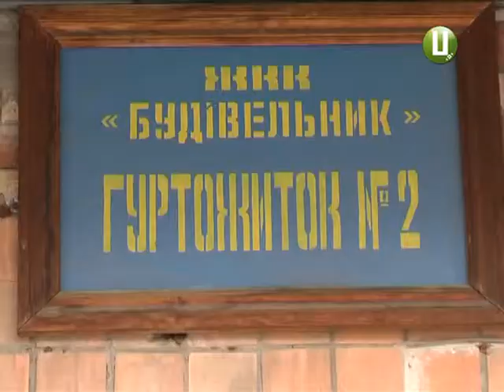ХОДТРК "Поділля-центр" - Переселенці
На нашій не своїй землі. Рік тому Росія анексувала автономну республіку Крим. Чужі закони, чужі порядки, чуже життя.